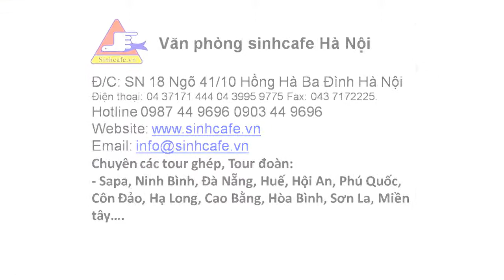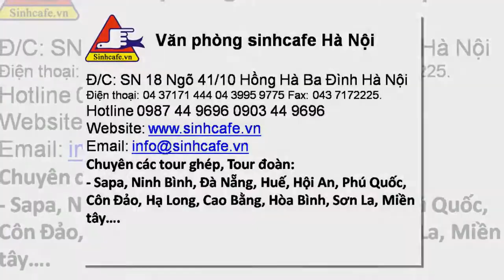Cac tuc le ky la tren the gioi Kinh nghiem du lich The Gioi files